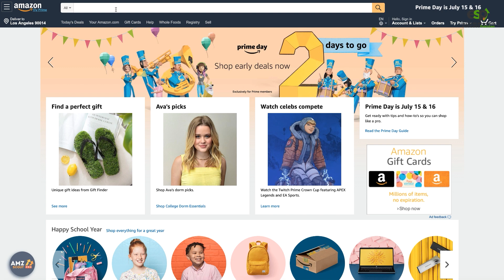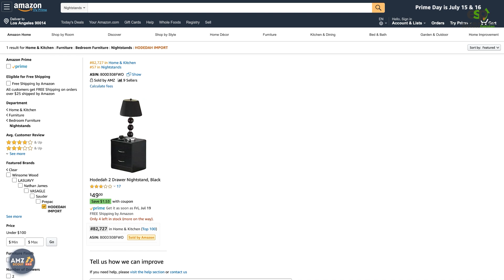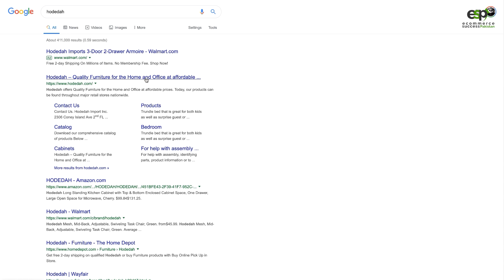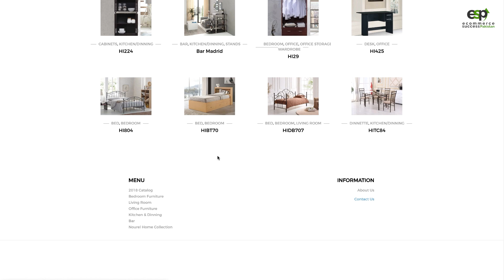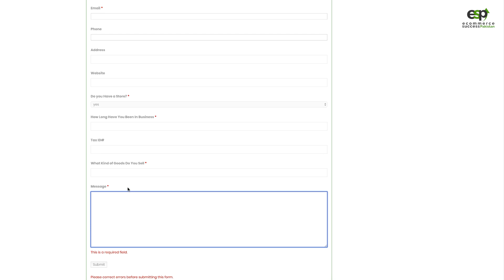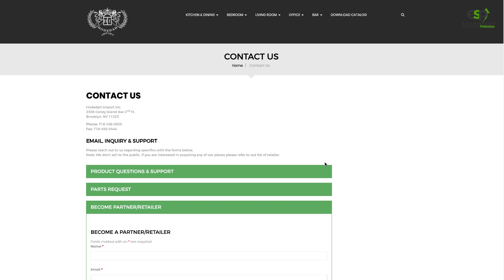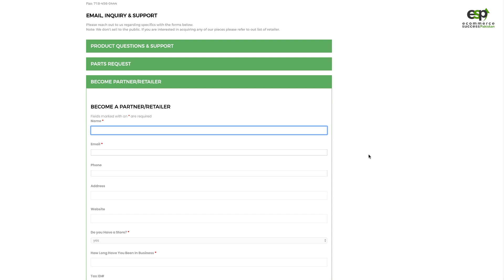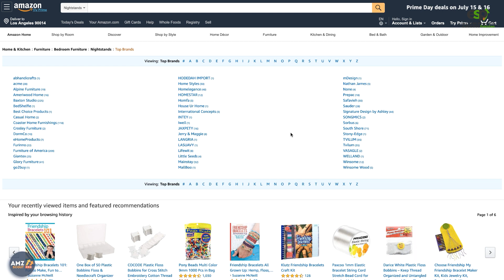How To Find Brands And Wholesalers Manually (Reverse Sourcing) for Amazon Wholesale FBA [Urdu/Hindi]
In this tutorial, we are going to use Amazon itself to find the suppliers through a reverse sourcing method. What we do is go through several potential products and categories and find their suppliers afterwards on Google.